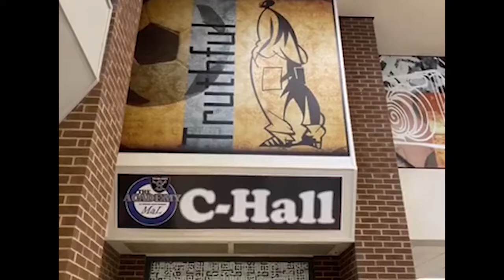Josh Okogie Flashback Friday Interview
Join me on a trip down memory lane as Minnesota Timberwolves, Josh Okogie, recaps on his days at Shiloh High.

ALL BASKETBALL VIDEOS AND PHOTOS ARE ACCREDITED TO - @CALLME_NONSTOP @LOUDGENIUSSPORT @FIELDVISION @SKYSLAMS @NBA @TYPHOTOG @MATTROOKS